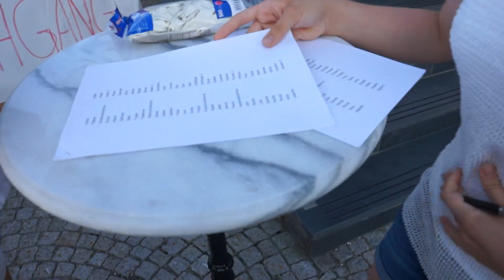VLOG // 18 BIRTHDAY PARTY